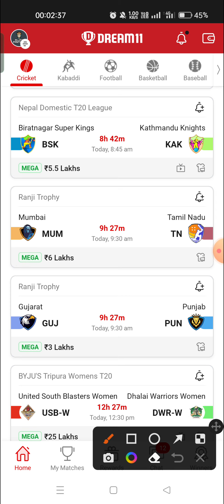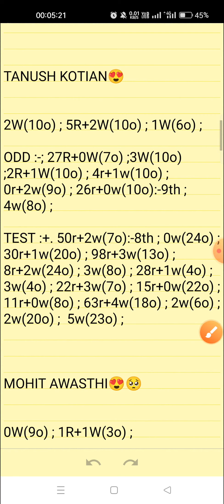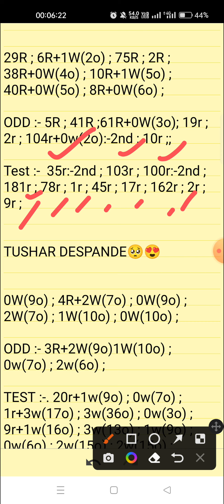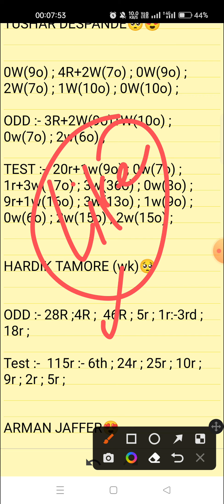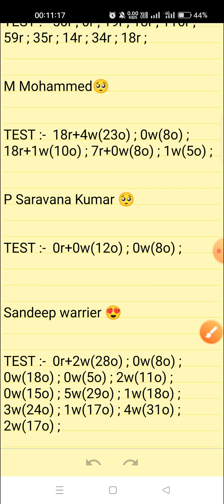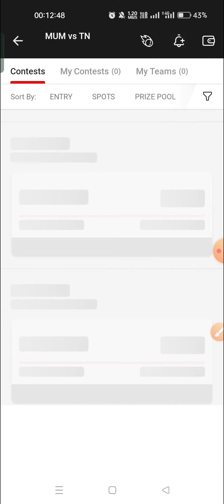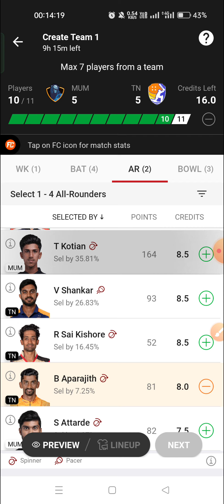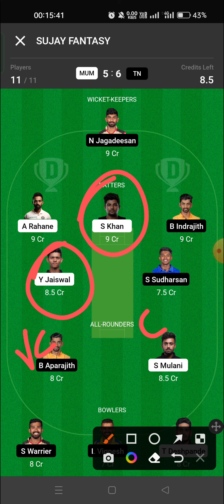MUM VS TN || MUMBAI VS TAMIL NADU || RANJI TROPHY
SUJAY KUMAR